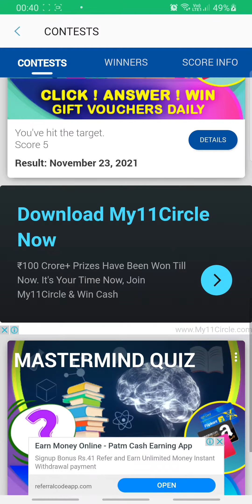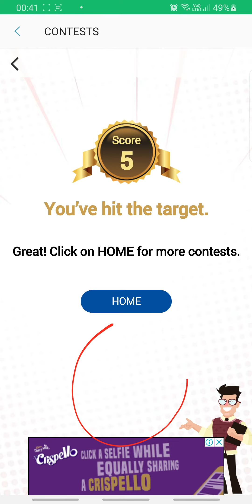Mastermind Quiz Answers Today 22 NOV | Samsung My Galaxy App Quiz Answers Today